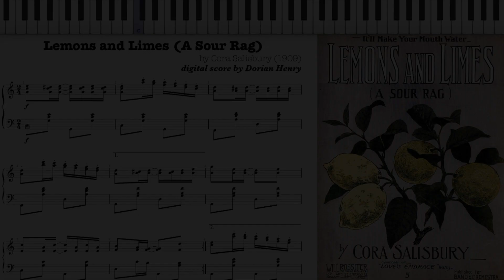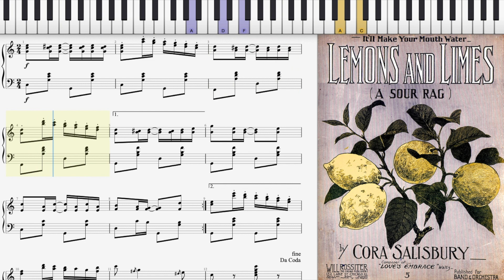Lemons and Limes by Cora Salisbury (1909, Ragtime piano)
Lemons and Limes (Rag) by Cora Salisbury 1909